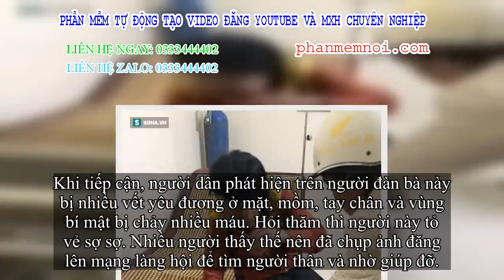✅ Một đàn bà bị kẻ lạ đánh đập dã man vào vùng bí mật trong đêm